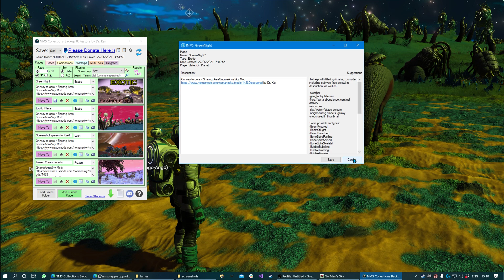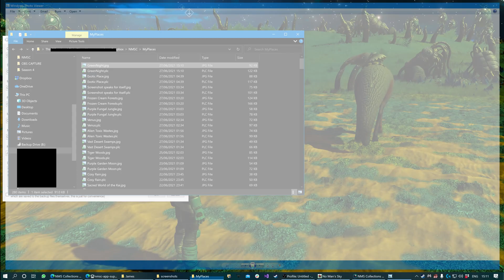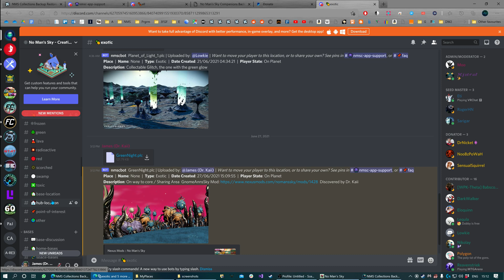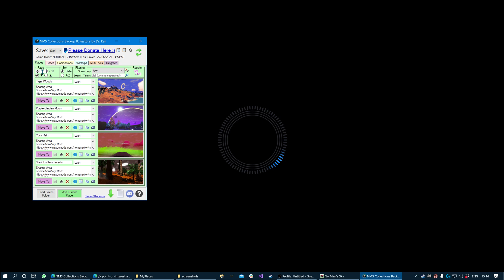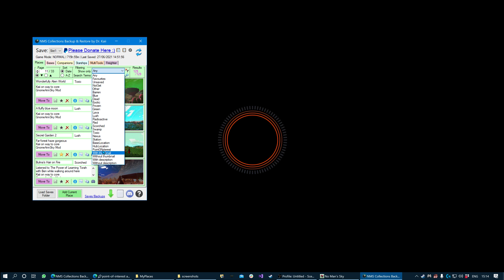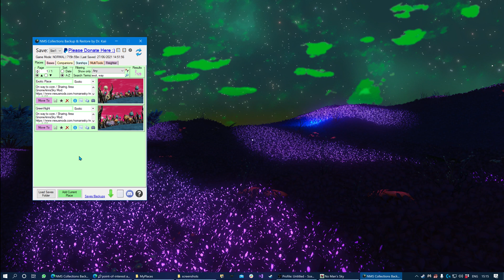NMSC - No Man's Sky EZ Locations Bookmarking (with thumbnails)